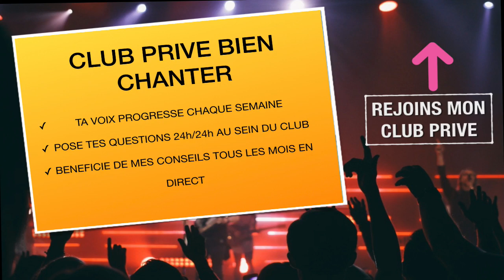VIBES ou Tic de voix?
🎨 CADEAU 1 heure 🔧d’atelier Vidéo 📽dans lequel je vous explique comment améliorer votre VOIX.

x [Insérer le mot clé "de la vidéo en question"
x
x

Antoine

"METTRE TITRE D UNE AUTRE VIDEO CONNEXE"
👉 Lien de la vidéo : xxxxxxx